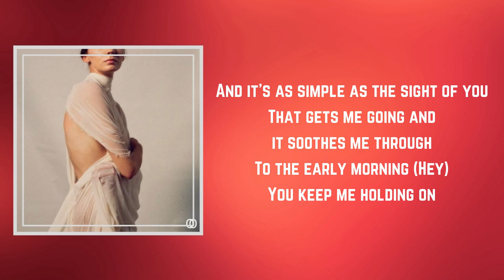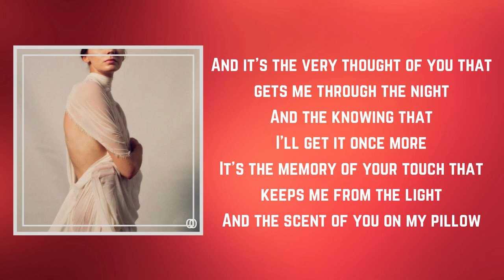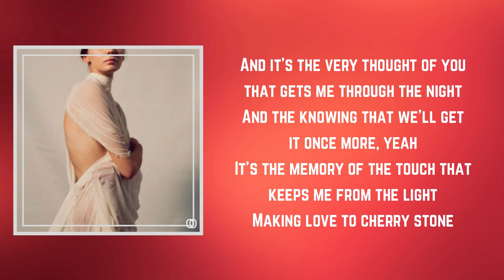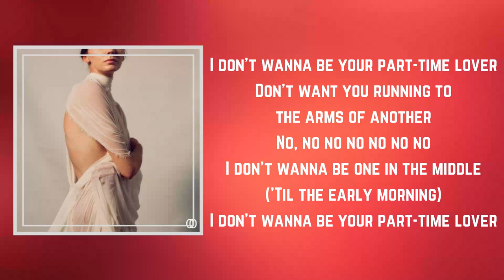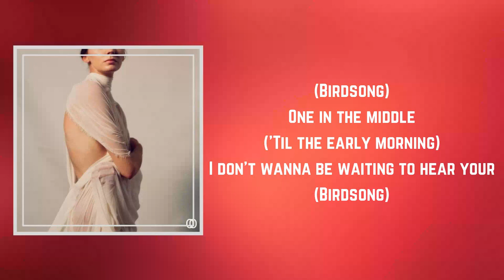Rosie Lowe - Birdsong (Lyrics)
Birdsong by Rosie Lowe
Album: YU

Birdsong Lyrics:

Uh, mmm

It's in the morning that I need your love
And in the evening when the sun goes down
To the early morning
You keep me hanging on, ooh
And it’s as simple as the sight of you
That gets me going and it soothes me through
To the early morning (Hey)
You keep me holding on

And it's the very thought of you that gets me through the night
And the knowing that I'll get it once more
It’s the memory of your touch that keeps me from the light
And the scent of you on my pillow

('Til the early morning)
Baby, the love that you give
Takes me to Heaven, to paradise
(Birdsong)
Every note that you sing
Tells me I'm doing something right
(Birdsong)
Never wanted to please somebody
So much in my life
In the early morning
I'm waiting to hear your birdsong

Like flowers blooming in the morning sun
You do the night shift, then you leave me
Drunk on your loving, mmm
Like a rose to my thorn (Ooh, ooh)

And the knowing that we'll get it once more, yeah
It's the memory of the touch that keeps me from the light
Making love to cherry stone

I don't wanna be your part-time lover
Don't want you running to the arms of another
I don't wanna be one in the middle
Don't you run into the arms of another
No no no no no
(Birdsong)
1, 2, 3, go

(Birdsong)
One in the middle
(Birdsong)
I don't wanna be waiting to hear your
(Birdsong)